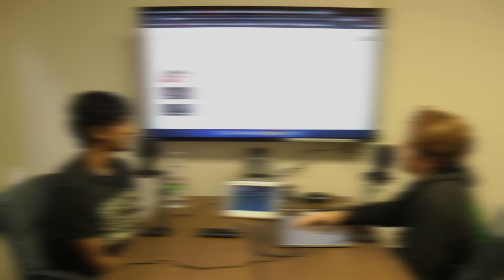How Humane is the Death Penality?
For this clip, we talk about the morality of the death penalty and the non-moral side of why it should be abolished, such as money and time.

Ring the notifications bell as well we would really appreciate it!

Hi guys, Welcome to Episode 43 of our Podcast! Binging With Babblers is a podcast that discusses many different things related to news, personal experiences and thoughts, opinions, analysis, and anything do to with life!